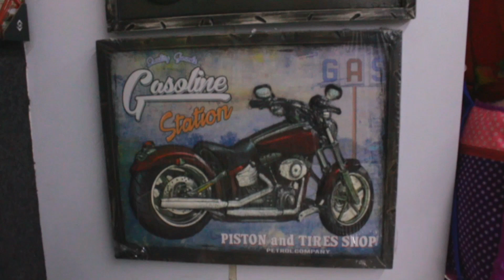Aaj khoob shopping kiya | sahithya sudeesh vlogs